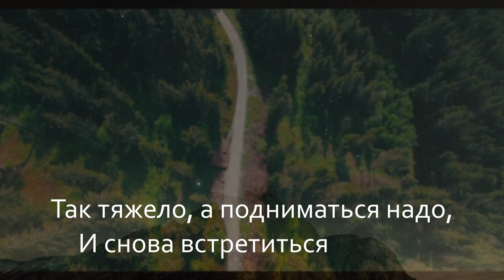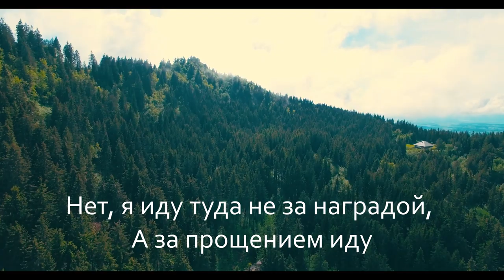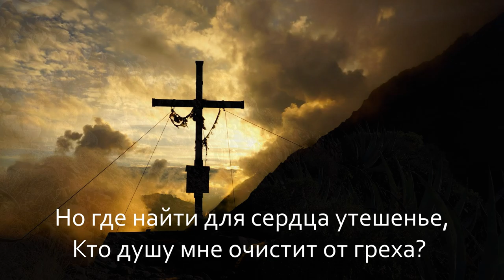Путь на Голгофу - семья Емчук